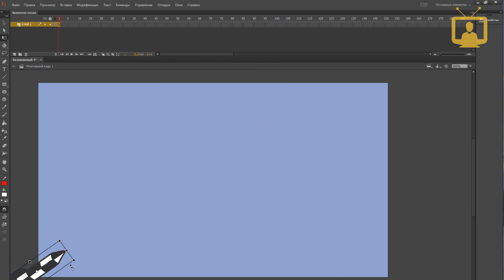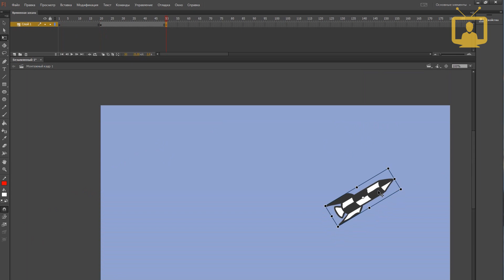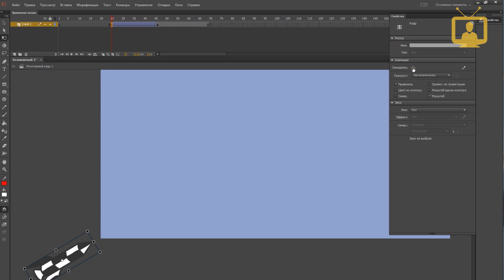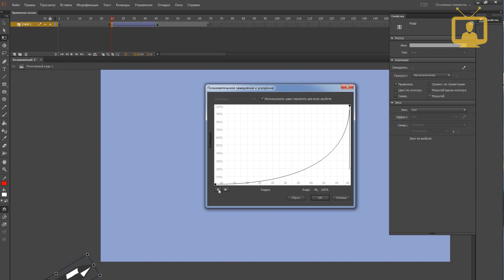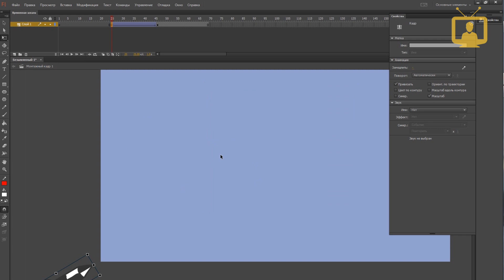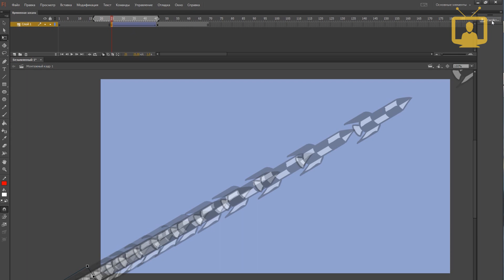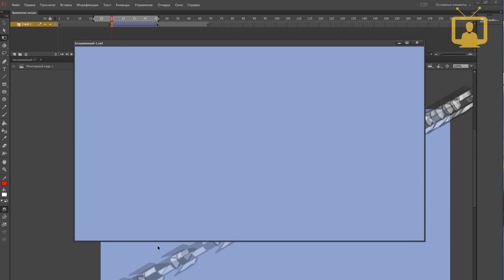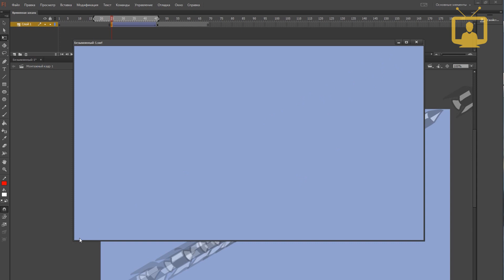Изменение скорости движения. Анимация. Adobe Flash. / VideoForMe - видео уроки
Как легко замедлить или ускорить действие в программе Adobe Flash рассказывает преподаватель Санкт-Петербургской школы телевидения Дмитрий Данилов.

Полезные видеоуроки по анимации в программе Adobe Flash от самых основ, до сложных элементов. Попробуй создать свой собственный анимационный фильм!